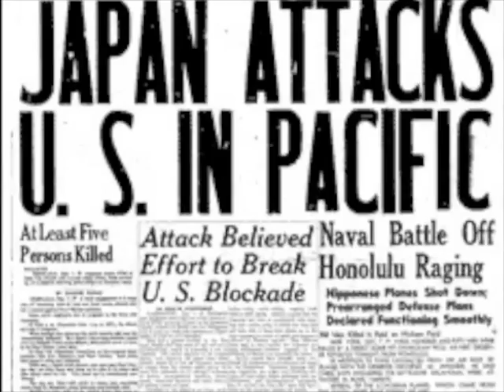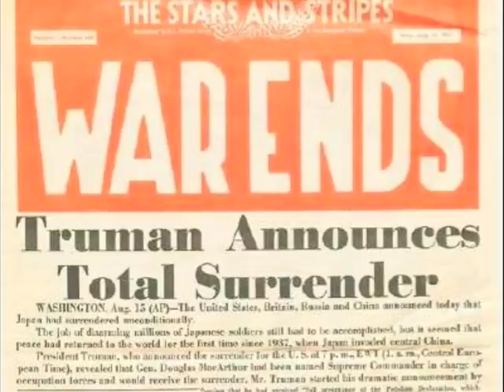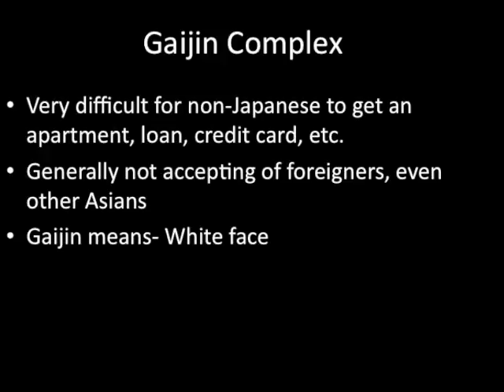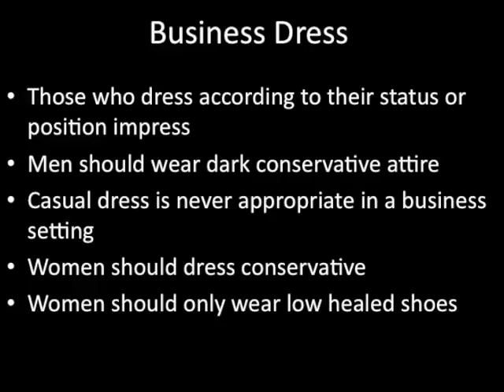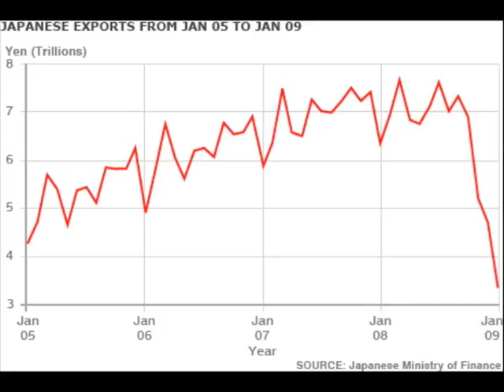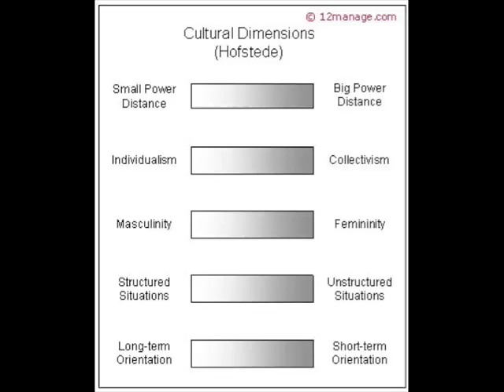PAT KELLY JAPAN FINAL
International Management project. Pat Kelly "Japan"